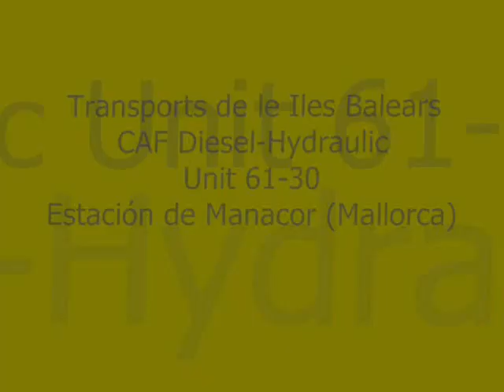TiB Unit 61-30 Departing Estación de Manacor (Mallorca)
Transports de les Illes Balears (TIB) / CAF Diesel-Hydrullic Unit 61-30 leaves Manacor station in Majorca with the 12:23 for Enllaç on Tuesday 19th June 2012. Most trains have a booked connection at Enllaç for onward travel to the island capital, Palma de Mallorca, worked by CAF-built EMUs.